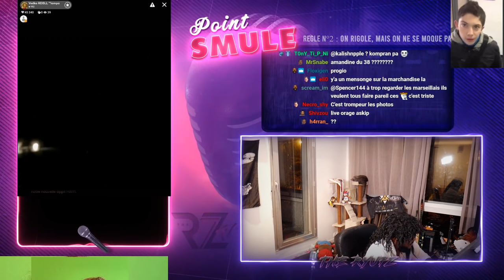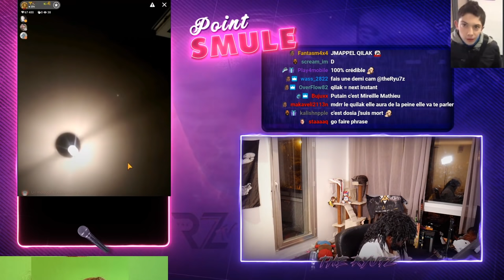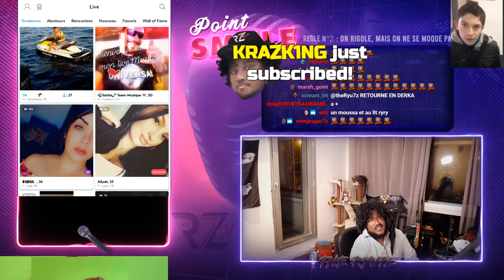QILAK VEUT PECHO UNE BELLE REB*U 🤓🦷-VOD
🚀 QUILAK cherche l'amour sur Tinder. Il tombe sur une belle femme maghrébine et tente de la draguer. Va-t-il réussir à la matcher ? La réponse dans cette vidéo
Et likez puis partagez si vous l'avez kiffé 🤪